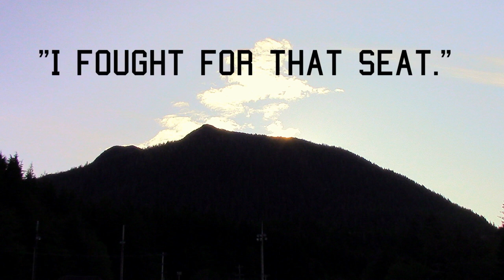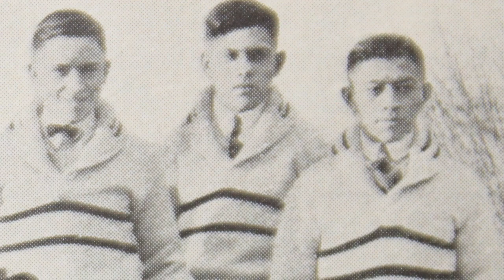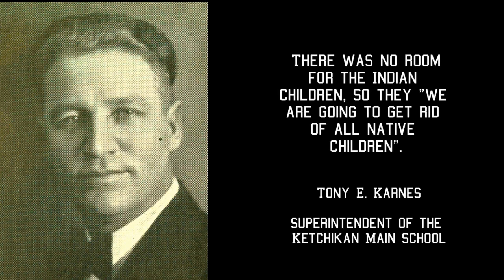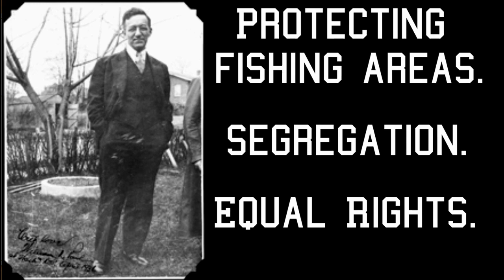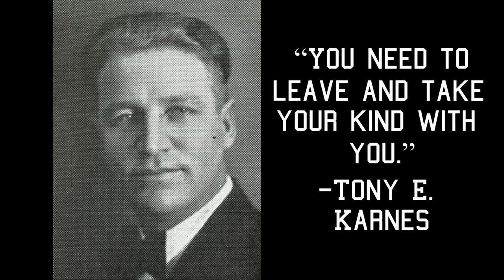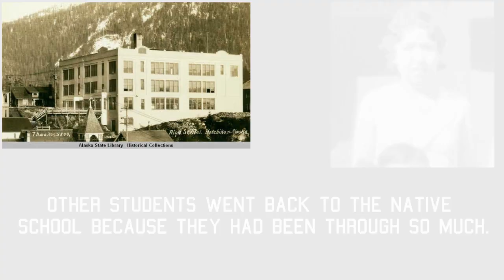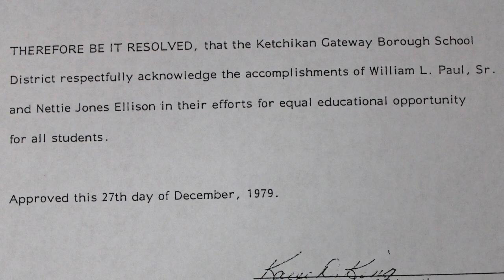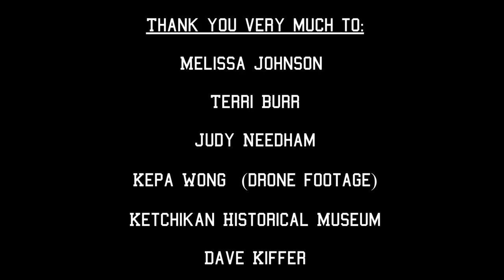"I fought for that Seat: Irene Jones and Desegregation of the Ketchikan School District."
This documentary was made to highlight the history of the desegregation of the Ketchikan School District by the actions of the Jones family in 1929.